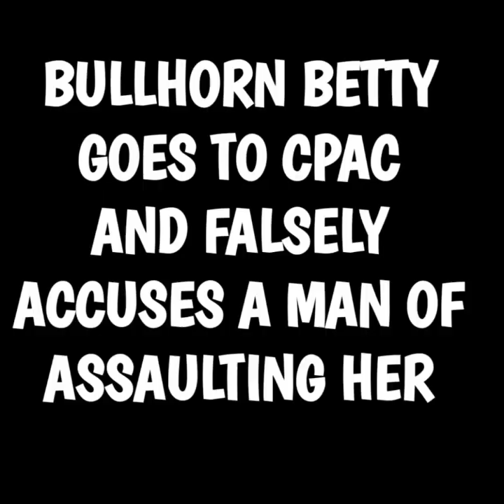BULLHORN BETTY GETS ASSAULTED, AGAIN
BullhornBetty is attacked on her mission to save our kiddos.

The following link is for Savage Live Merch -  check it out!
Tragedy Pimp Merch from Savage Live Media

👉 DMCA Attorney
Protect your privacy from trolls and stalkers
Counterdmca.com

Get Super Human by Paddy Conn, Angelina Dove and over 1M + mainstream tracks License ID: vYBEnlp3New
7